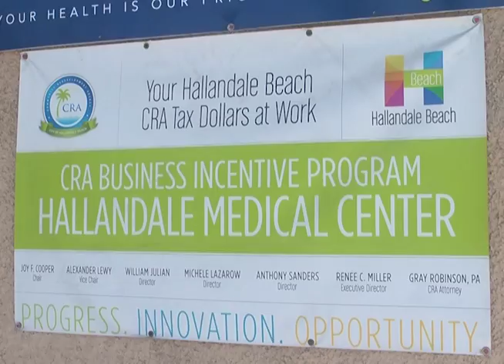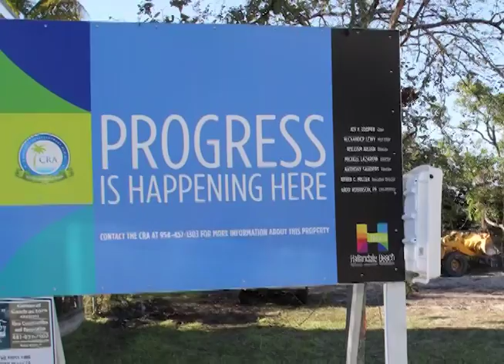Hallandale Community Redevlopment Authority